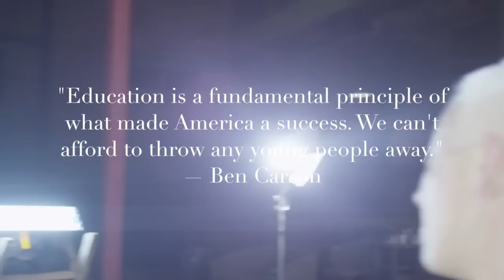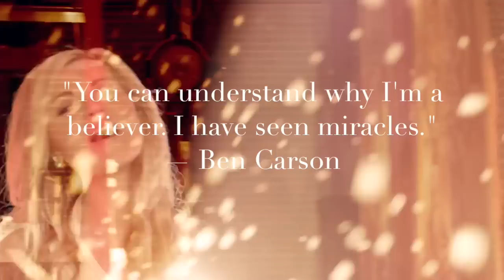Chariots of Fire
The message is clear. What are you willing to do? Will you stand for our values and beliefs or be like everybody else?

We want to extend a word of thanks to the talented singer/songwriters, Mr. Kenny Munshaw and Beverley Mahood for their tremendous support. You can buy their single, Chariots of Fire on iTunes.

We also encourage you to like on Facebook and follow them on Twitter.

Written by Merrilyn Driscoll, Beverley Mahood, Kenny Munshaw

Draft Dr. Carson for President

Draft Dr. Carson on Facebook

Video sole property of